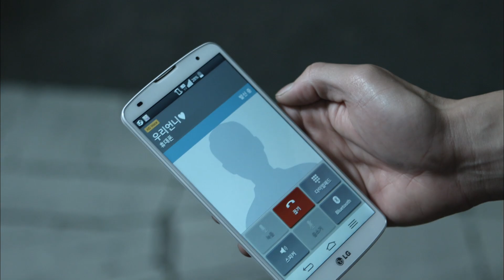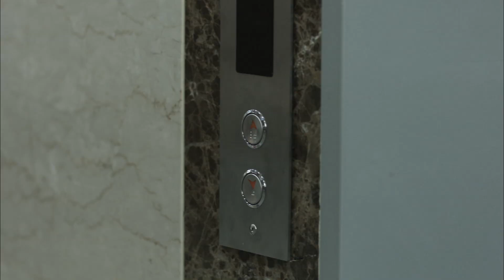(ENG/SPA/IND) [HighSchoolKingofSavvy] In Guk's Double Life Getting Exposed?!